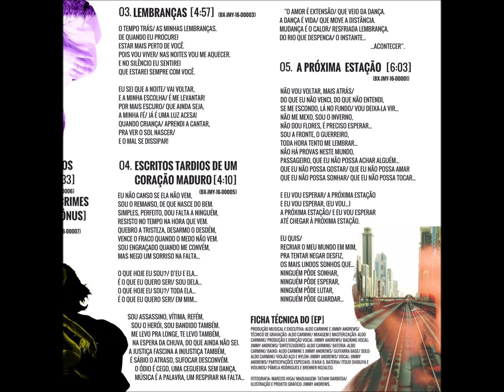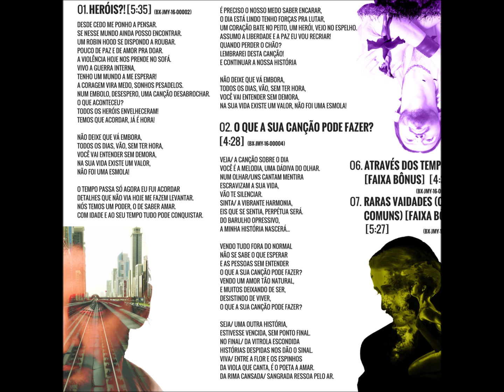Rock Alternativo - 06 - Através dos Tempos - Jimmy Andrews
Jimmy Andrews - A Próxima Estação EP - 2016 - Solo Vocal Masculino